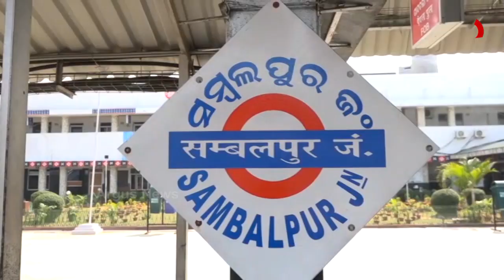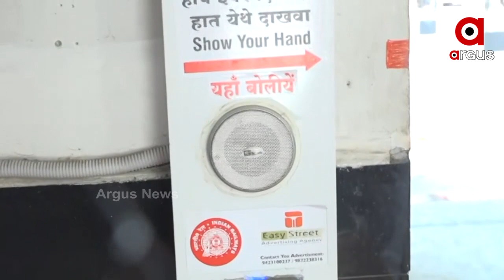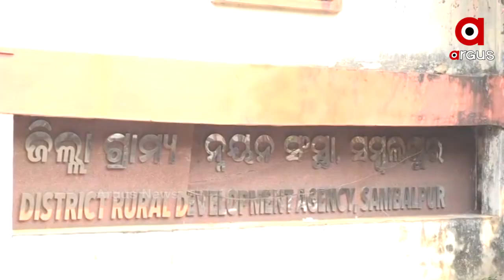ମରଣ ମୁହଁରେ ଶିକ୍ଷକ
ବିପଦ ମୁହଁରେ ଶିକ୍ଷକ । କୋରୋନା ରୋକିବାକୁ ସମ୍ବଲପୁର ପ୍ରଶାସନର ଅଜବ ନୀତି । ଆସନ୍ତାକାଲିଠୁ ରେଳ ଷ୍ଟେସନରେ ଥର୍ମାଲ ସ୍କ୍ରିନିଂ କରିବେ ପ୍ରାଥମିକ ସ୍କୁଲ ଶିକ୍ଷକ । ସେପଟେ ପ୍ରଶାସନର ଏଭଳି ନିଷ୍ପତ୍ତିକୁ ବିରୋଧ କରିଛନ୍ତି ଶିକ୍ଷାବିତ.